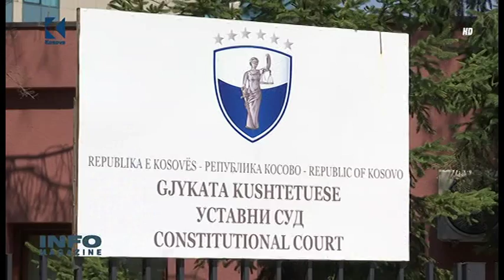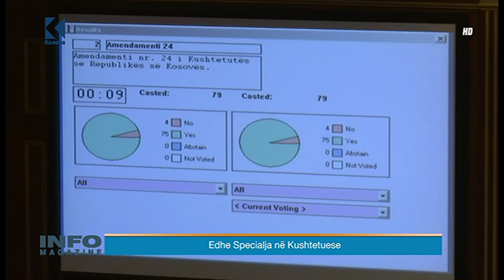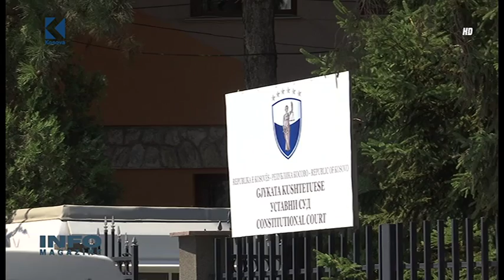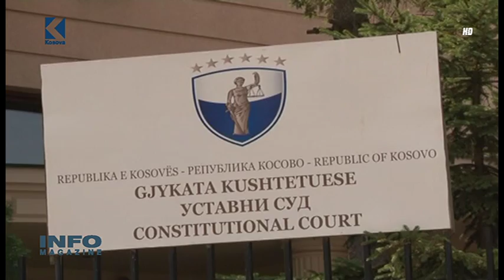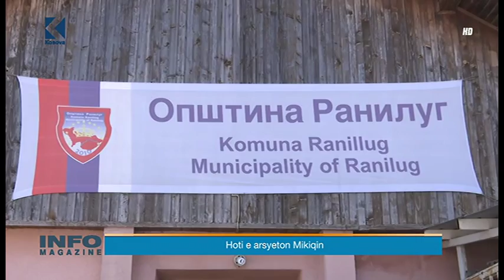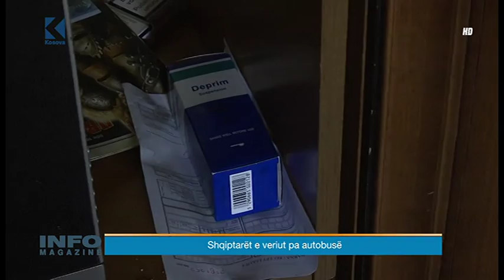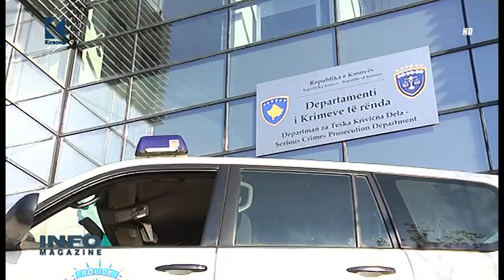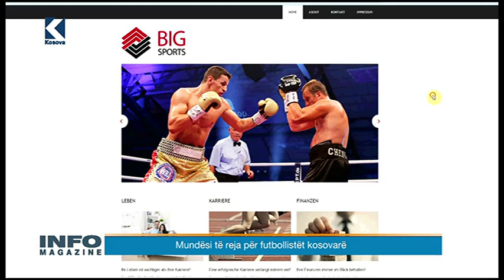Info Magazine - Glauk Konjufca - 11.08.2015 - Klan Kosova